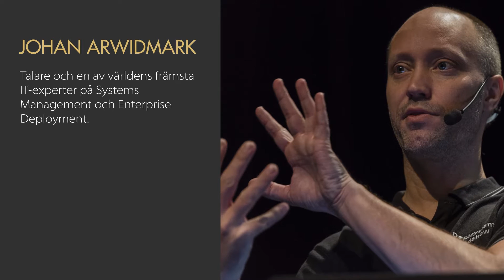Deployment Road Show 2017 | Johan Arwidmark & Mikael Nyström | TrueSec Event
Januari 2017 åker vi på Deployment Road Show - Windows 10 & Windows Server 2016. Kolla in

Missa inte chansen att spendera en heldag med två ​av världens främsta experter på Windows Deployment och Microsoft infrastruktur, Mikael Nyström och Johan Arwidmark

Nu bjuder vi in dig som till ett tekniskt heldagsseminarium om utrullning och hantering av Windows 10 och Windows Server 2016. Som vanligt, en mycket demo-intensiv dag, baserat på våra erfarenheter från att faktiskt använt den nya plattformen i produktion, både internt och i små som stora kundmiljöer. Vi älskar frågor och kan besvara dem, så se till att peppra oss med dem under dagen!

Eventet körs på fyra orter runt om i Sverige i januari 2017. För dig som inte kan delta på plats, kan koppla upp dig remote när vi sänder live ifrån Rival torsdagen den 26:e januari!

Inte övertygad ännu?

(Allt material spelas in och du kommer att få tillgång till det efter eventet.)